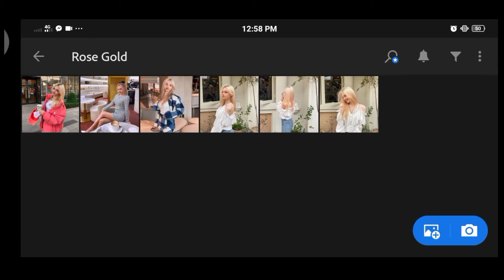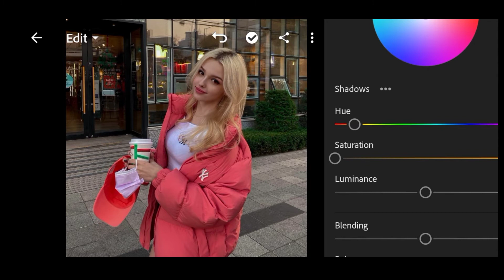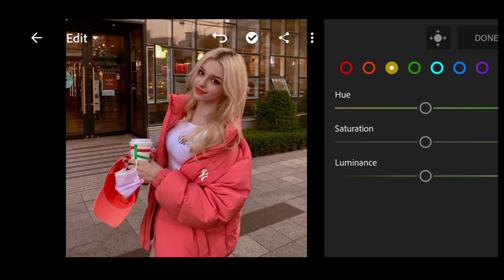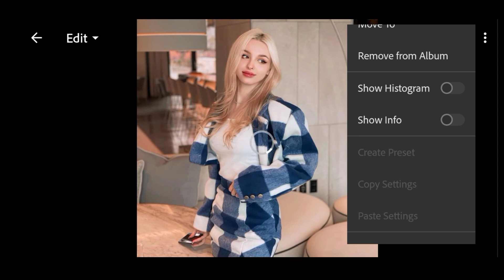Rose Gold Lightroom Preset || Supreme Creation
Hi there! I am Supreme and I love exploring.
I am not good but I will do my best to show you the best that I can.

Words cannot explain how grateful I am for your kindness and generosity.

If you have any suggestion you can Dm me or Email in any sites below. Thank you.

LINKS OF MY SITES